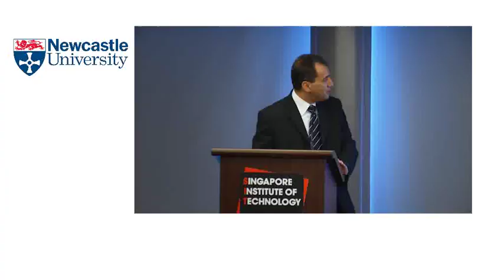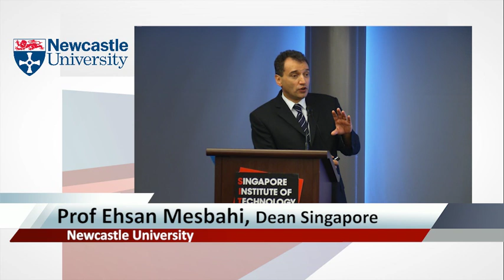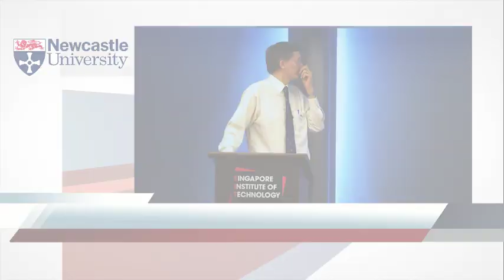SIT Open House 2012 Newcastle University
Tracing its origins back to 1834, Newcastle University (NU) has an enviable record for the quality of its teaching and the preparedness of its graduates to start their professional careers. It is a member of the distinguished Russell Group, comprising the United Kingdom's 20 leading research-intensive universities. NU is one of the UK's most reputable Higher Education Institutions, acclaimed for teaching excellence and multidisciplinary research.